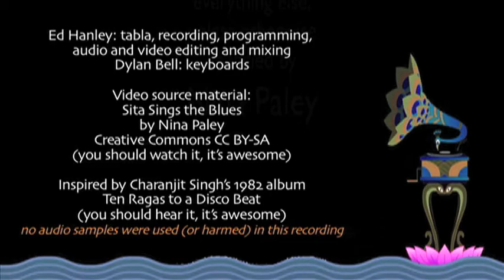Live version: Ten Talas to a Disco Beat: Jhaptal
Live performance with video projection/backing track.

Part of the opening concert for a showing of Nina Paley's animated film 'Sita Sings the Blues' with FreePlay Duo and Autorickshaw.

Thanks to Sita Sings the Blues creator Nina Paley for making such rich visuals, and letting people use them to make other things :)

Thanks also to the Projection Booth for hosting the evening!

Ed Hanley: tabla, video editing.